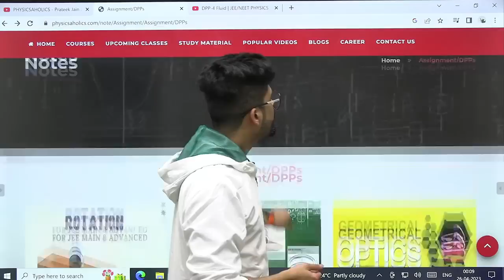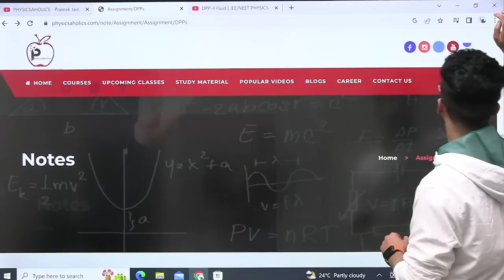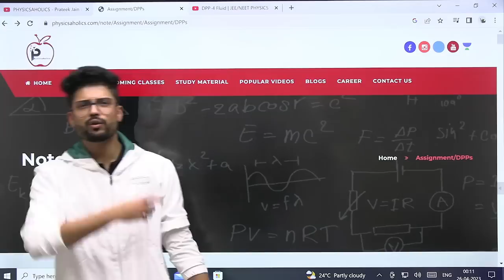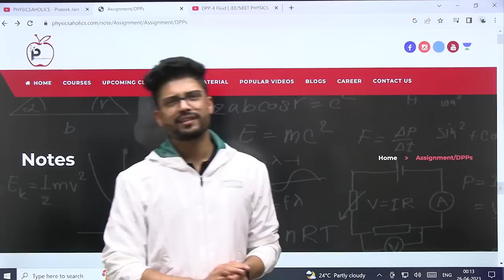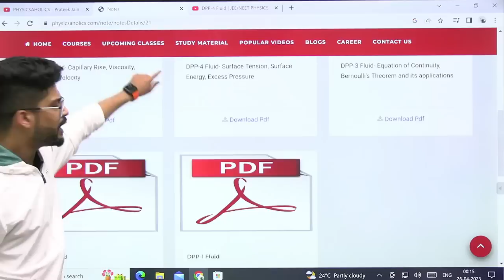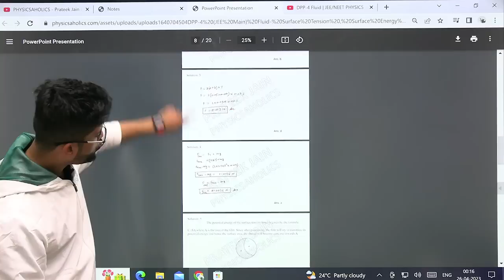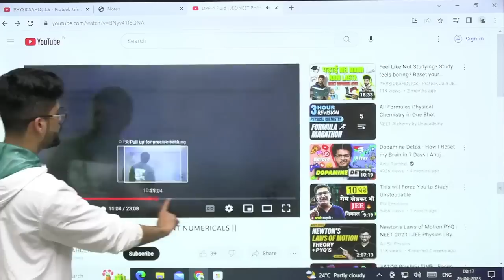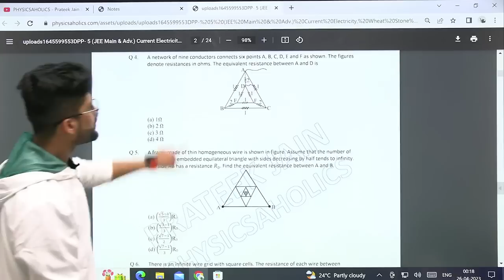100% FREE Best Physics Books & KOTA DPPs with Video Solutions |JEE & NEET 2024 & 2025 | Prateek Jain